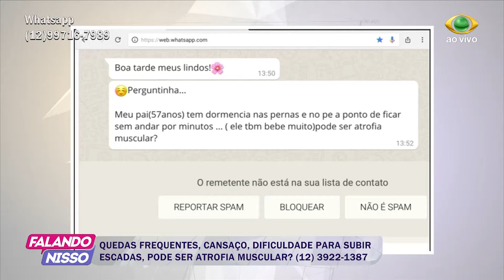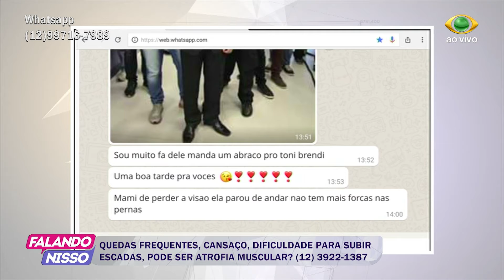FALANDO NISSO 17 05 2017 PARTE 04